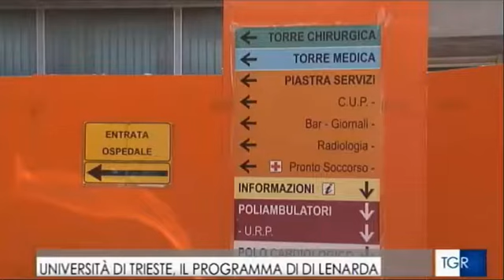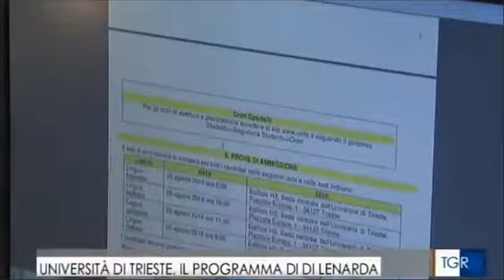Il programma del Rettore Di Lenarda